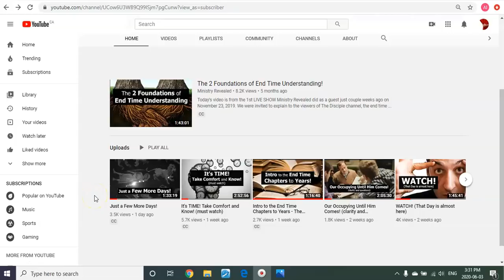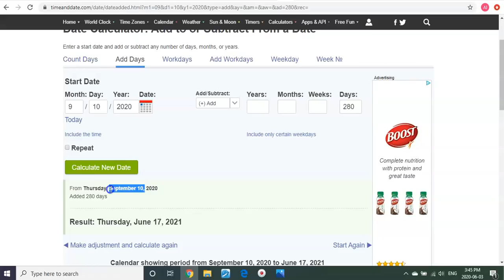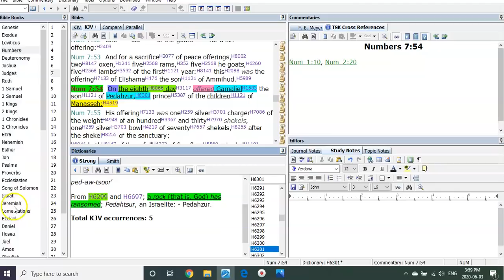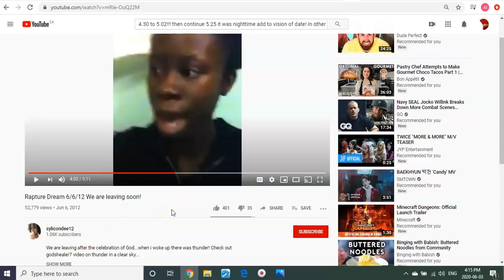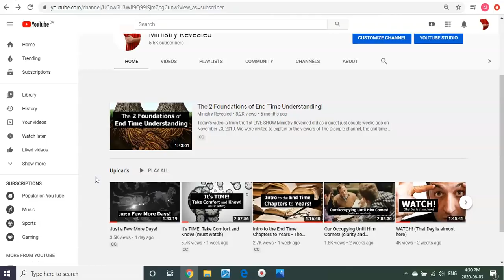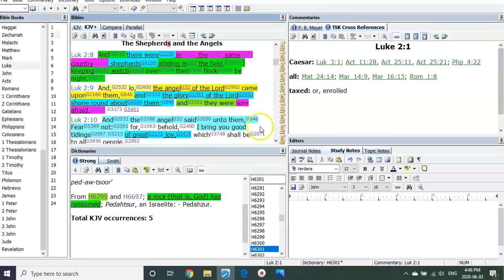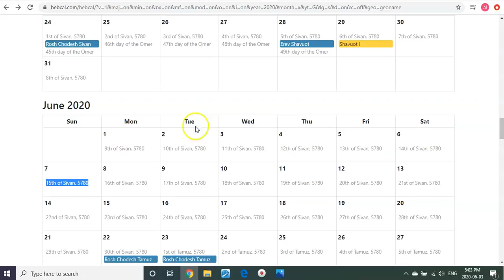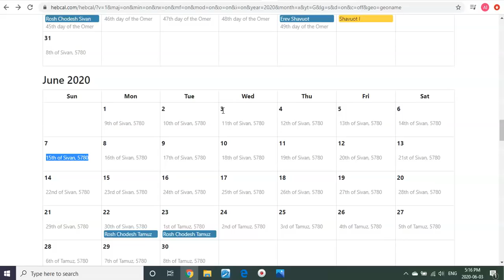His BIRTH Shall BRING!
Hello Fourteeners, Brothers and Sisters! This is the teaching that brings it ALL Home! Every single part and piece of all understanding, revelation, dreams and visions... EQUAL This Coming Weekend!
It Is All True! For any and all who take the time to watch the whole video here today. You will be blessed with knowing that you have come to understand, once and for all... that...This IS it! With complete truth in understanding of all revelation having been revealed through this ministry. We're Here!

So be sober, ready and watching always. Keep your Houses in Order and we'll see you and your families All, Very Very Soon!

I love you and thank you for all you have done to help me and the ministry. Your prayers, intercessions, support and more! I have been so blessed and I pray that all this has been a blessing to you as well.

Girl with Dream of "Rapture" on GOD's Birthday!

Erin's Dream 62 from Sparrow9; June 7th Millions Disappeared

Please continue to support Operation 14 Years. We want to get as many of these USB teachings out there as we can before it all begins. To ship them around the world. AND we would like to know which churches you'd like to see receive one of these packages. If you have a church leader or others in mind please give us their name as well as church address/ shipping info. ANYWHERE IN THE WORLD And please don't forget we ask for your prayers first and foremost. Thank you and GOD bless you and your families.

                                      T3G 5W6